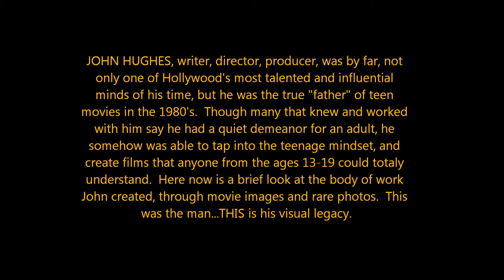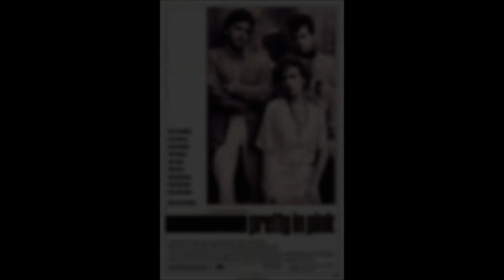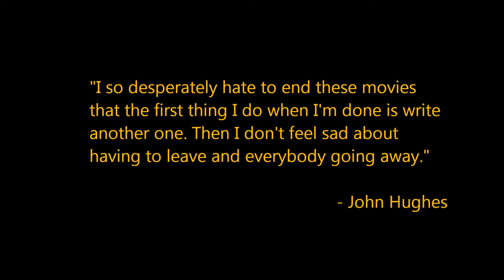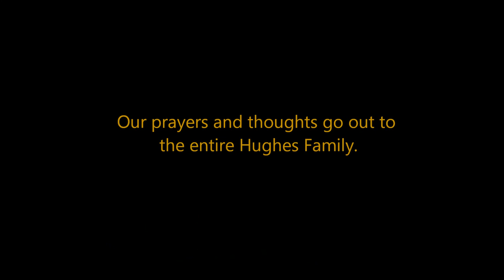John Hughes- A Visual Legacy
From D2theA Productions, this is a special pictorial short film tribute to the late director John Hughes and his teen hit movies. For all the fans of his films, I hope you all enjoy this!